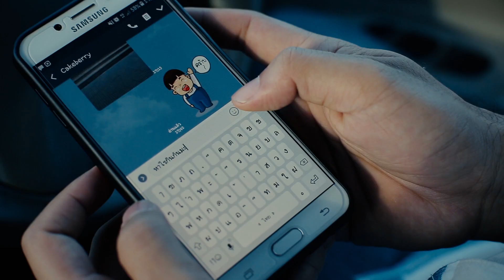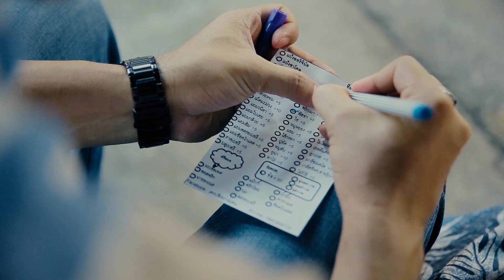สะกิดสาเที่ยว Special กว่าจะมาเป็นสะกิด-สาเที่ยว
29 กันยายน เป็นเดือนที่ครบรอบแต่งงานของสาและศรี เราจึงมี สะกิด-สาเที่ยว Special ขึ้น เพื่อจะพาทุกคนไปท่องเที่ยวในความรักของเราทั้ง 2 คน ซึ่งย้อนเวลากลับไปเมื่อ 12 ปี ที่แล้ว และชมบรรยายจริงๆ ในการ เซอร์ไพรส์ขอแต่งงานกันด้วยจ้า